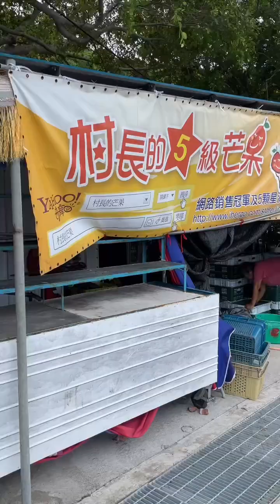枋山「村長的水果」邀請大家一起來感受愛文芒果的魅力 mango fruit food 村長的水果（芒果 蓮霧 玉荷苞）